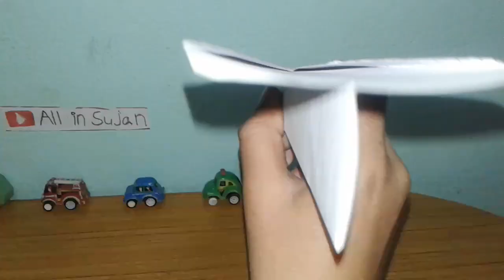EASY CRAFT : simple airplane tutorial part 2 😊 | paper airplane tutorial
EASY CRAFT : simple airplane tutorial 😊 | Notebook craft

comment my video and I give you heart ❤